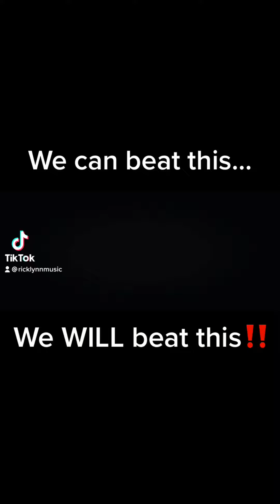“Outlast the weather”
This one means allot to us. Hope it does to y’all too. Available soon.